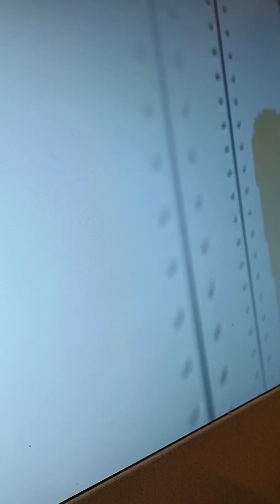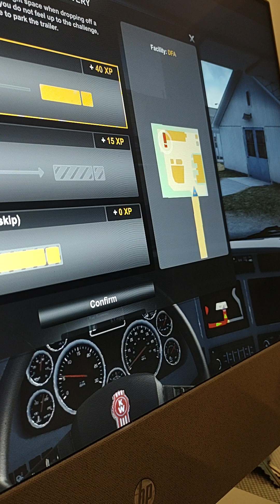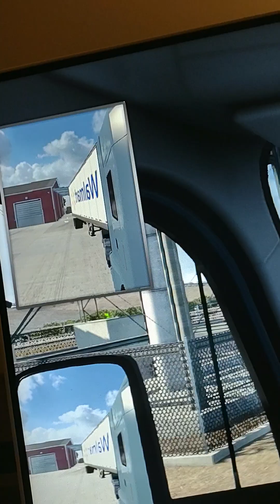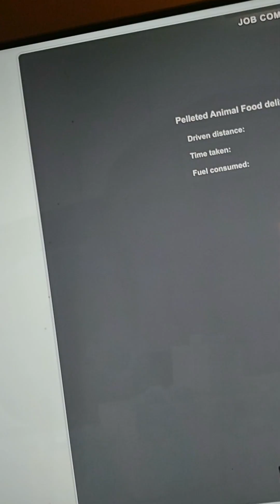ATS game eps 3